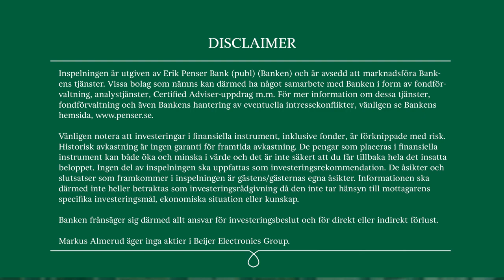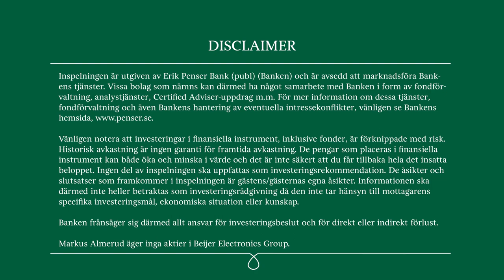Beijer Electronics Group - Intervju Erik Penser Bank - 18 juli 2022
Med bakgrund av Q2-rapporten intervjuar aktieanalytikern Markus Almerud Beijer Groups VD Jenny Sjödahl om efterfrågan och den rekordhöga orderingången, den laggande försäljningen och hur detta kan påverka finanserna framöver samt rekordresultatet i affärsenheten Beijer Electronics.